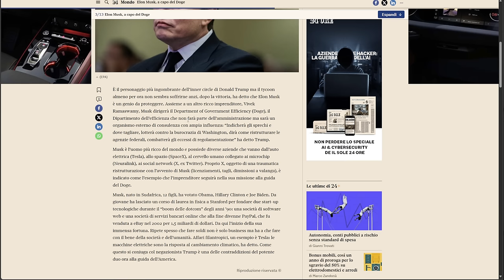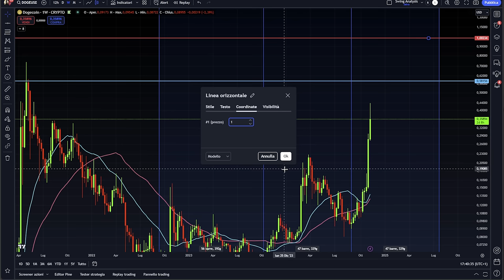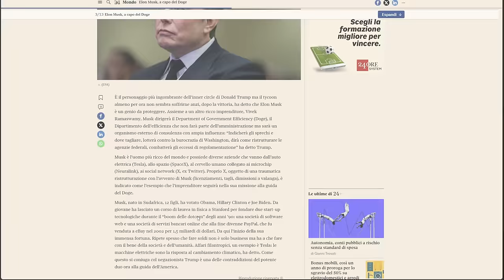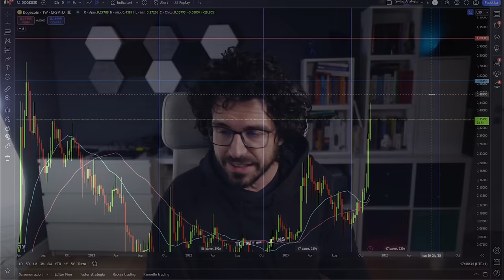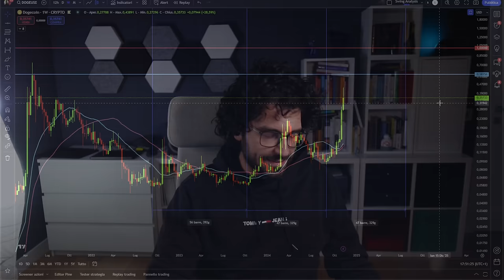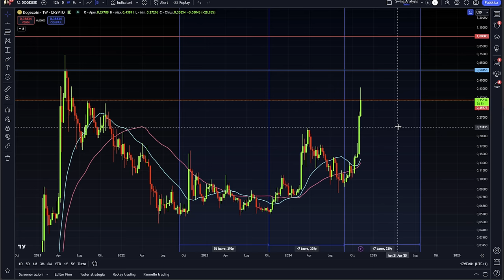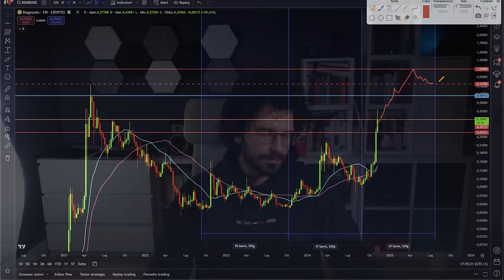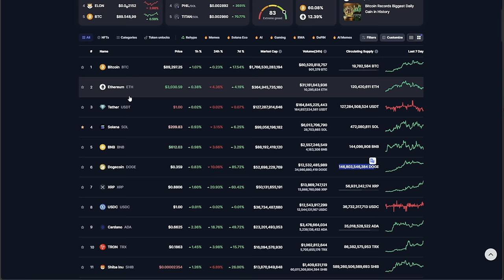Dogecoin a 1 Dollaro? Ecco Quando Potrebbe Succedere!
🚀 BLACK FRIDAY CRYPTO: SCONTI DA PAURA! 😱
🔥 Impara a dominare il mercato e moltiplica i tuoi profitti! 🔥

Solo per pochi giorni, i miei corsi più esclusivi a prezzi MAI visti!

👉Corso BASIC 2.0 - Le basi del trading + strategie vincenti + analisi ciclica.
👉Corso PRO 2.0 - Trading avanzato + intelligenza artificiale + tecniche segrete.
👉Corso PINESCRIPT MASTERY - Crea i tuoi indicatori personalizzati.

🎁 Bonus: Accesso alla Community Premium + Assistenza Personalizzata! 🎁

In questo video analizzo il potenziale di Dogecoin e svelo quando potrebbe raggiungere questo obiettivo ambizioso!
Oggi facciamo Analisi tecnica e ciclica di Dogecoin e Scenari futuri e previsioni di prezzo
Stay Crypto

ARRIVA ALTSEASON 25
Registrati qui per partecipare alla lotteria è vincere un Airdrop di 250 USDT PRELEVABILI
Per te SUBITO un Airdrop di ben $500 per i nuovi utenti che completano le attività nel Rewards Hub.

___________ SOMMARIO ___________
0:00 Introduzione: Dogecoin a 1 dollaro?
02:00 Analisi del contesto attuale: cosa influenza il prezzo di DOGE?
07:00 Scenari futuri: quando DOGE potrebbe raggiungere 1 dollaro?
08:20 Challenge "Dogecoin a 1 dollaro"
09:00 Analisi tecnica ciclica di Dogecoin: scopriamo i cicli di mercato!
12:00 Previsioni basate sull'analisi tecnica: quando aspettarsi il prossimo boom?
16:00 Conclusione: il futuro di Dogecoin

Qualsiasi decisione di investimento presa sulla base delle informazioni qui presentate è a tuo esclusivo rischio e responsabilità.